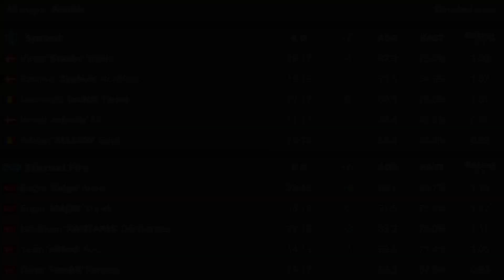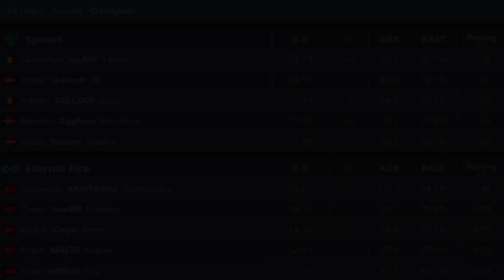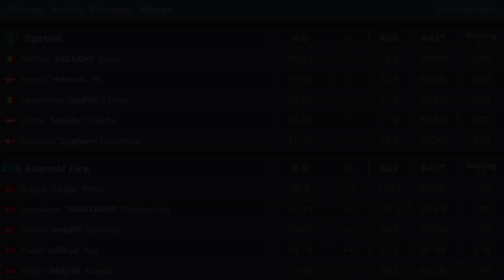Eternal Fire vs Sprout - HIGHLIGHTS - ESL Pro League | CS:GO